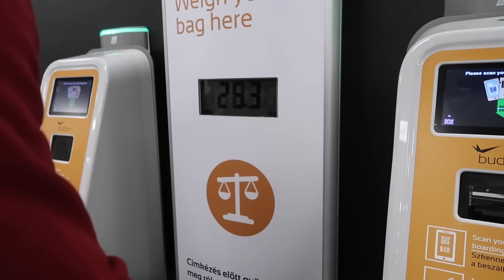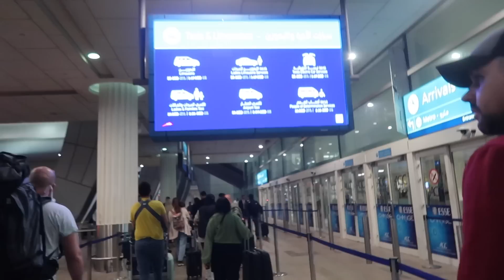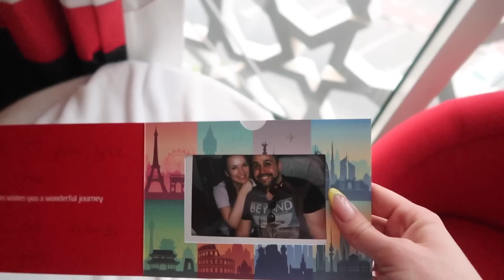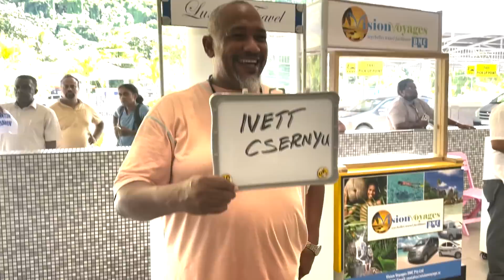SAJÁT MAGAM SZERVEZTEM A NYARALÁSUNKAT 🏖️ SZECSÖL 1.rész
Tanulj velem angolul online a saját tempódban! Most AJÁNDÉK MAGÁNÓRÁK VELEM a csomagok mellé május 21-ig!
Nézz bele a tananyagba! (ingyenes)

Fedezd fel magad és értsd meg a szerepeidet! Önismereti tréningjeim:
- ebbe a tréningbe minden magamon elvégzett munkámat és tapasztalatomat beletettem, hogy minél gyakorlatiasabban meg tudjam mutatni az önbizalomhoz vezető utat.

- ezzel a tréninggel tudatosan szemlélheted önmagad és a kapcsolataidat, hogy aztán ne ess újra ugyanabba a hibába!

Ha van ötleted mit szeretnél hallani a következő élőben, akkor írd meg nekem ide

Csivettánsok csoport a Facebookon - ebben a csoportban hozzád hasonló lányok beszélik meg párkapcsolati elakadásaikat és szeretettel támogatják egymást.

Ha tetszett a videó, nyomjatok egy lájkot, a kommenteknek pedig külön nagyon örülök!

Imádlak Titeket!